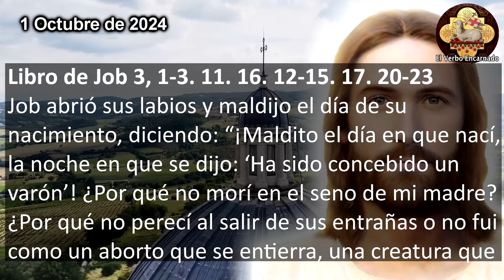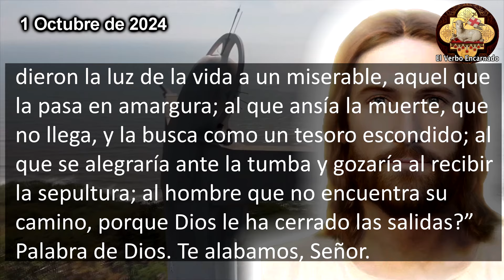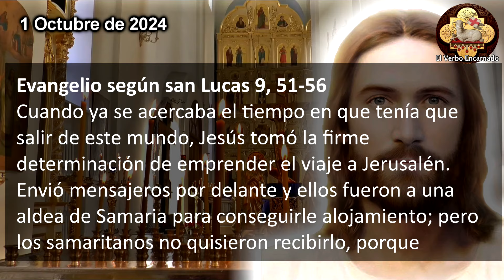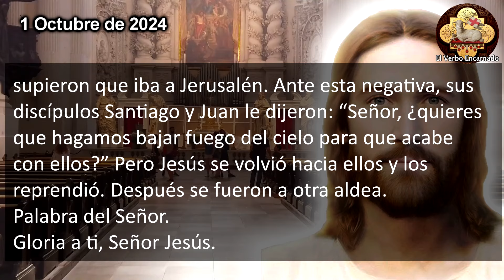EVANGELIO DE HOY 1 OCTUBRE MARTES SEMANA XXVI TIEMPO ORDINARIO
Escuchemos las lecturas bíblicas y el Evangelio del día de hoy correspondientes a la Misa de hoy, la oracion catolica oficial de la Iglesia, que se leerán en toda la Iglesia Catolica. Escuchemos juntos la Palabra de Dios todos los días por su canal ROSARIO DE HOY. Acompáñanos a reflexionar diariamente las lecturas del antiguo testamento y del nuevo testamento de la Biblia para este Martes 1 de octubre de 2024, del tiempo de Ordinario.

Cuando ya se acercaba el tiempo en que tenía que salir de este mundo, Jesús tomó la firme determinación de emprender el viaje a Jerusalén. Envió mensajeros por delante y ellos fueron a una aldea de Samaria para conseguirle alojamiento; pero los samaritanos no quisieron recibirlo, porque supieron que iba a Jerusalén. Ante esta negativa, sus discípulos Santiago y Juan le dijeron: “Señor, ¿quieres que hagamos bajar fuego del cielo para que acabe con ellos?” Pero Jesús se volvió hacia ellos y los reprendió. Después se fueron a otra aldea.

NO TE PIERDAS EL: "SANTO EVANGELIO DE HOY 17 DICIEMBRE Tiempo de Adviento"